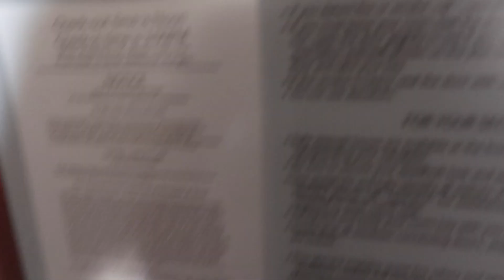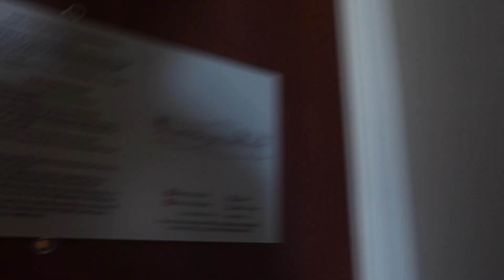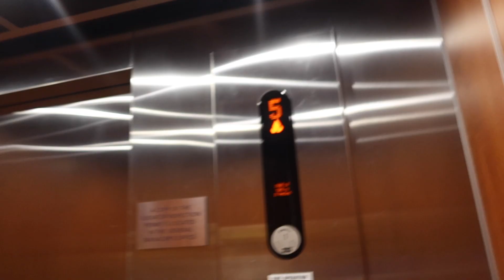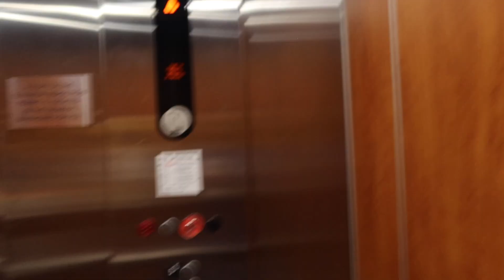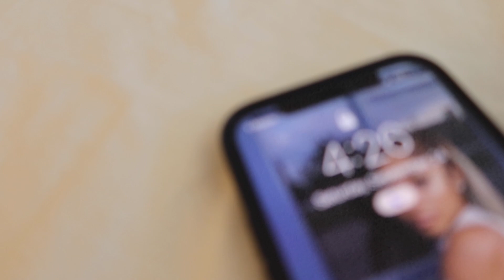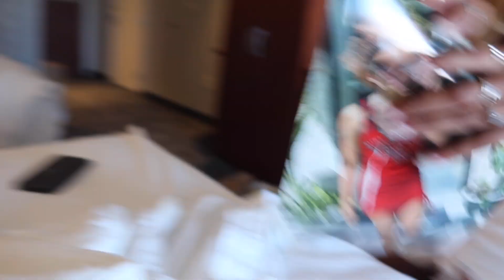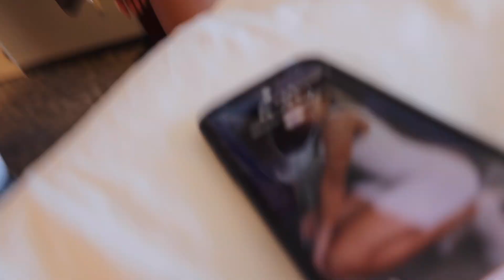I PUT MYA AS MY LOCK SCREEN * SHE ASKED ME DO I LIKE HER * I SAID...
Loudegange Entertainment

Follow on Instagram:  @richboy.troy @emilys_ears @itzstepht  @loudegange @loudegange.music @loudegange.family @loudegange.animals